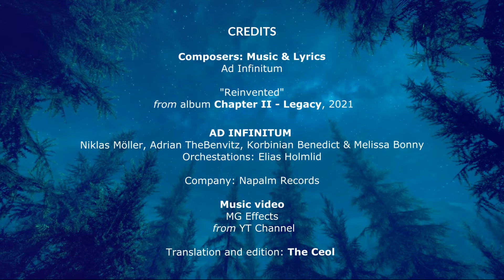AD INFINITUM - Reinvented [ Sub. Español / English Lyrics ]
Adrien - Traductor y editor de contenido
Lenny - Editora y Diseñadora
Matthew - Traductor